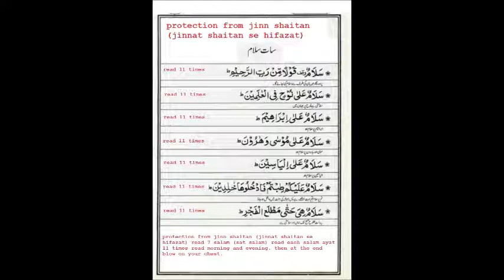7 salam saat salam protection from jinn shaitan jinnat shaitan se hifazat